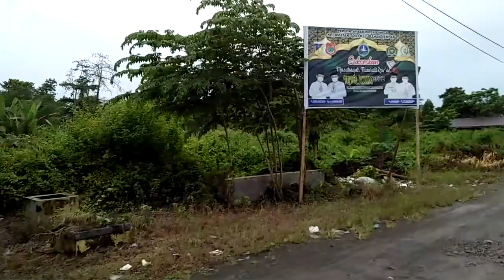desa singkoyo dan rusa kencana di Toili kab.banggai sulteng..sudah rame guys banyak ruko